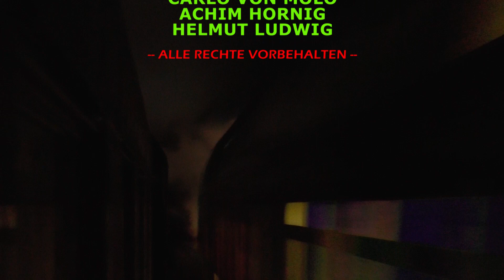Historische DB Loks auf Deutschen Schienen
Mehrere Aufnahmen von Historischen Deutsche Bahn Lokomotiven welche ich von Januar bis Juli 2023 aufgenommen habe .